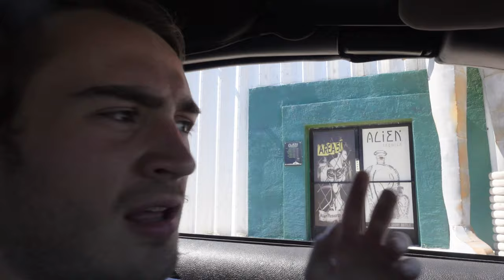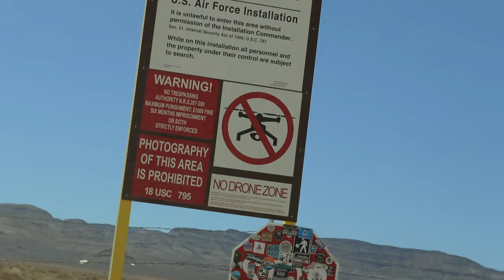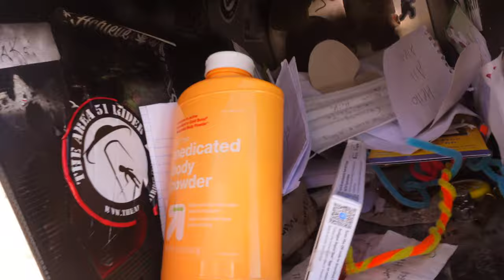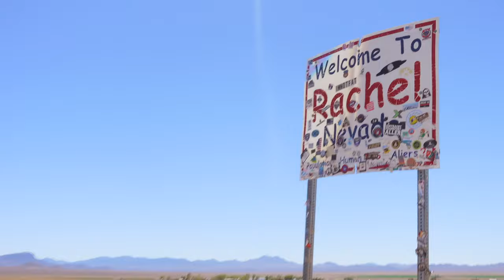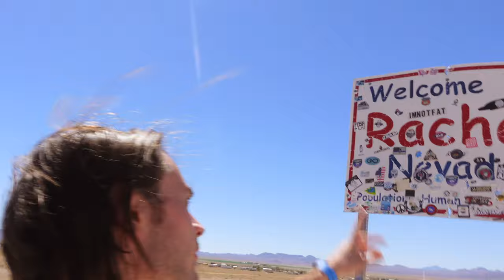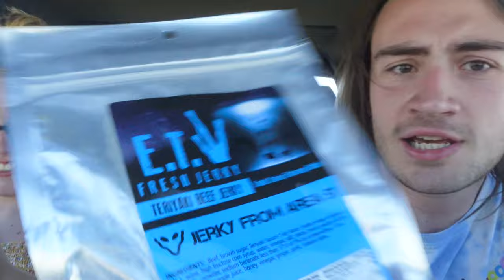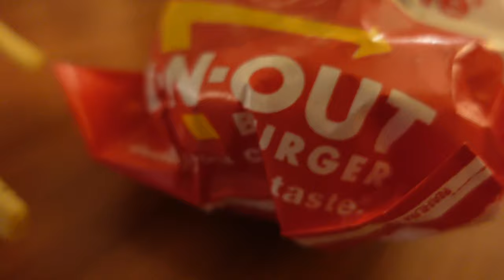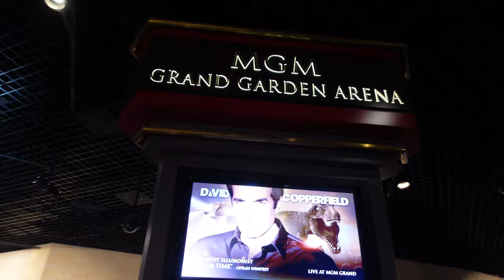WWE Money In The Bank 2022 (Las Vegas, NV) | Brandon Hodge Vlog #123